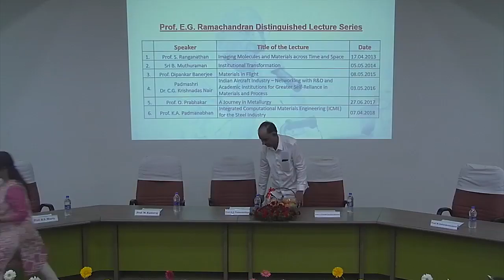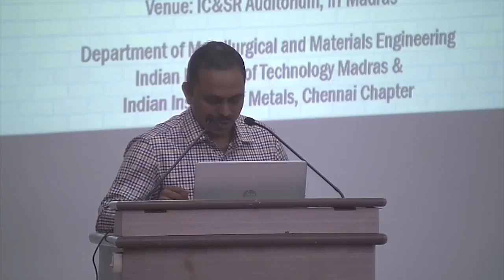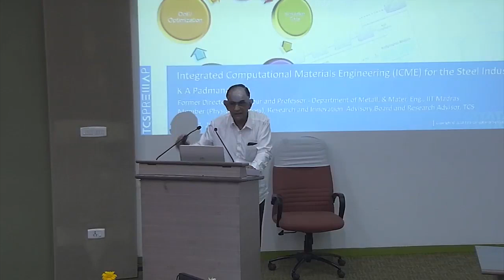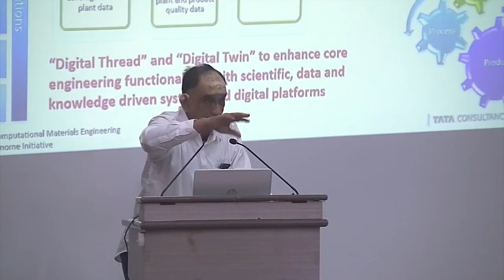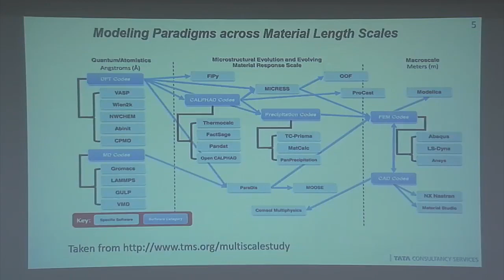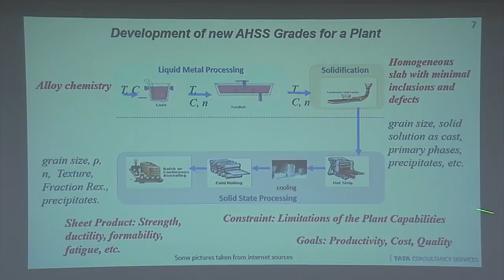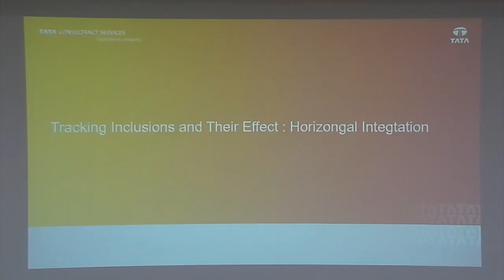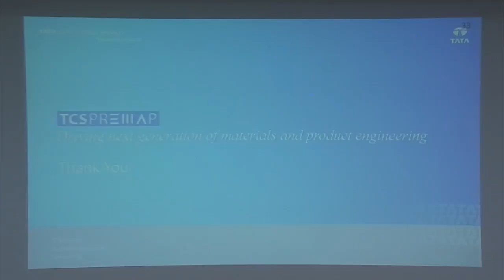Prof. EGR Distinguished Lecture Series, talk by Prof. K A Padmanabhan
Prof. K A Padmanabhan delivering the sixth lecture in the Prof. EG Ramachandran Distinguished Lecture Series on April 7th.